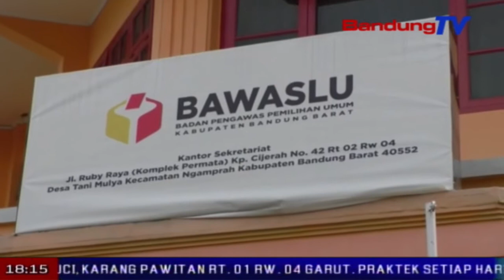Bupati Akui Dirinya Ada Di Video Viral Ajakan Sumbang Suara PILEG | SBR | BANDUNGTV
SBR | BANDUNGTV | FARHAT MUMTAZ | setelah videonya viral, bupati bandung barat, a-a umbara sutisna, mengakui siap dipanggil bawaslu, terkait adanya dugaan pelanggaran karena mengajak guru honorer mencoblos anaknya yang mencalonkan diri pada pileg 2019. hal tersebut disampaikan aa umbara di kecamatan lembang, kabupaten bandung barat.